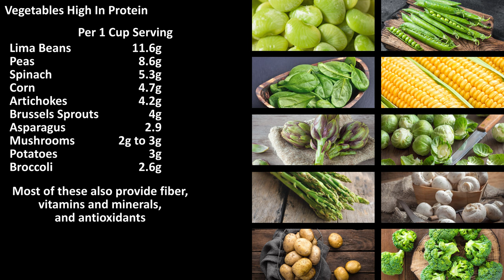10 Vegetables High In Protein - High Protein Vegetables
In this video we go through 10 vegetables that are high in protein.  While they aren't overly high in protein, they do provide a good amount, as well as fiber and many different vitamins and minerals

Transcript/notes
10 vegetables high in protein include cooked lima beans at 11.6 grams per cup, peas at 8.6 grams per cup and spinach, corn, artichokes, brussels sprouts, asparagus, mushrooms, potatoes, and broccoli.

While these vegetables do not pack the protein of meats or many dairy products, most of them provide a good amount of fiber, many different vitamins and minerals and powerful antioxidants to help overall health and everyday bodily functions.